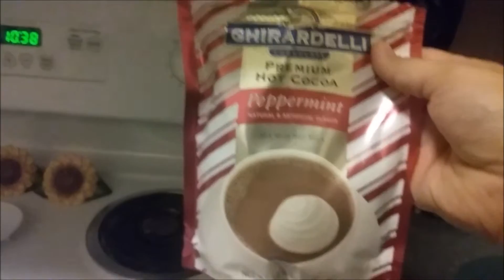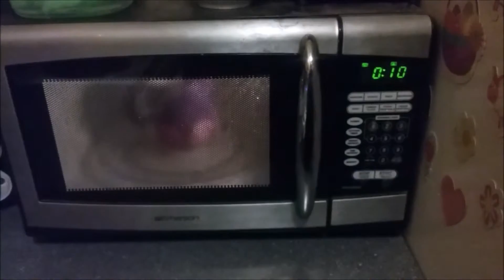HOTSPOT FROM LIBRARY?!?!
Sorry this vlog is so long and that i haven't gotten vlogs out you all.. Just a after vlog update on the hotspot gadget, I haven't had the chance to fully try it out so hopefully by my next vlog ill have been able to review it..

Big hugs and lots of love,
Amanda